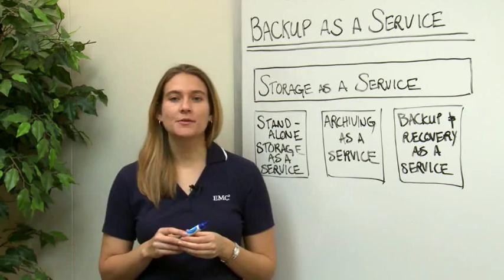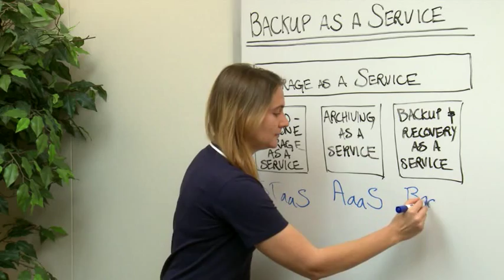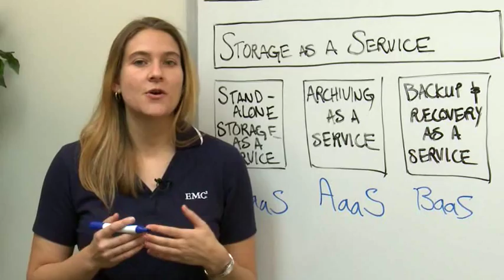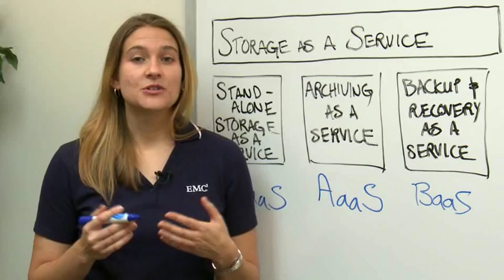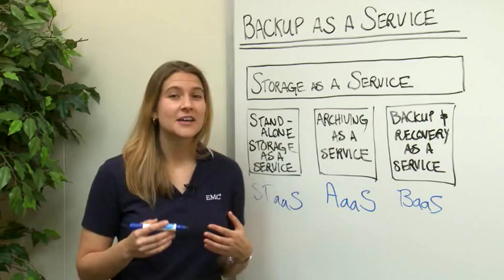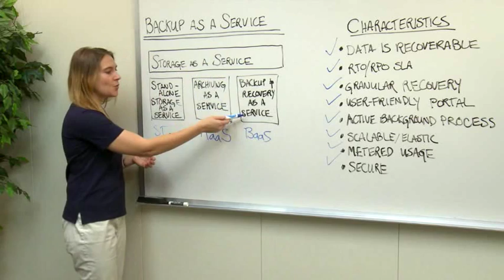What is Backup as a Service?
In this video, featuring Chandra Jacobs from EMC's Backup Recovery Systems Division, several items are discussed:

1) First Backup as a Service, commonly referred to as BaaS, is defined, and there is a discussion of how it's different than other commodity cloud storage solutions.
2) Then some general features of BaaS are discussed, as implemented by service providers for a comprehensive cloud backup solution.